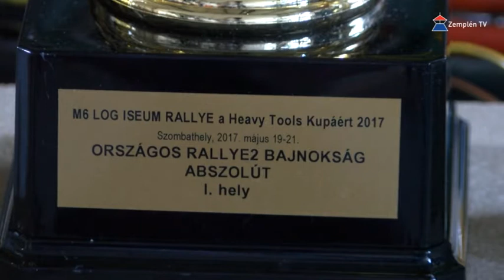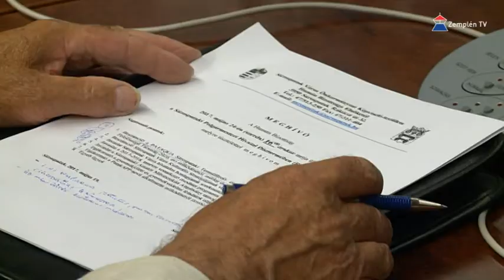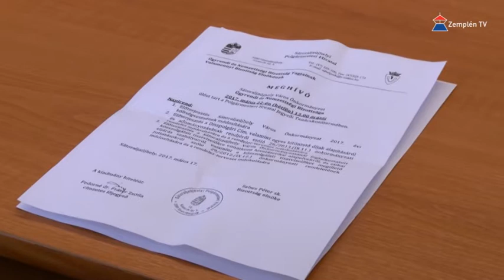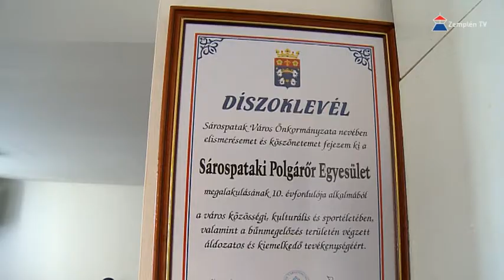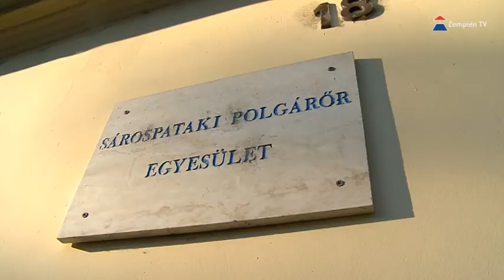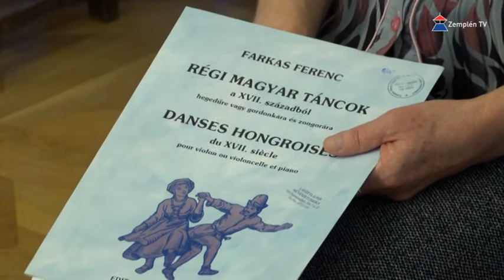Hír 2017.05.25. | Zemplén TV